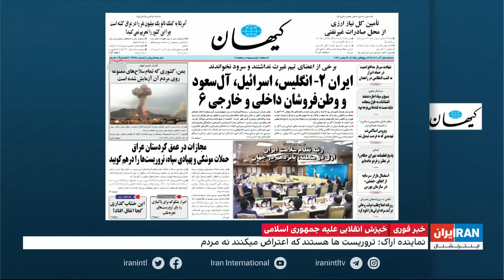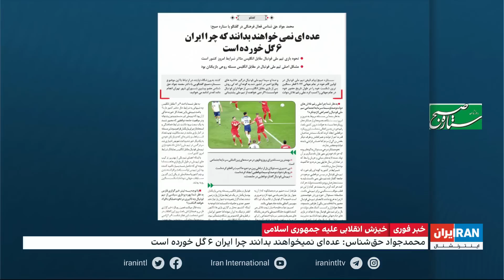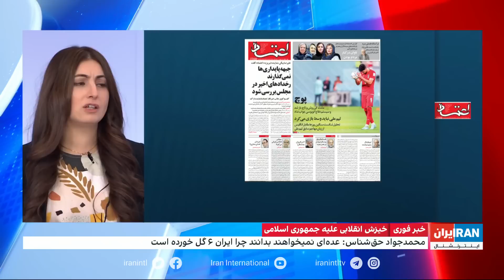مرور روزنامه‌های صبح ایران